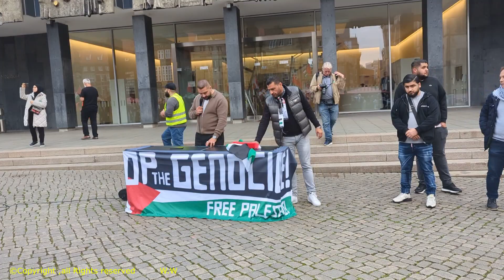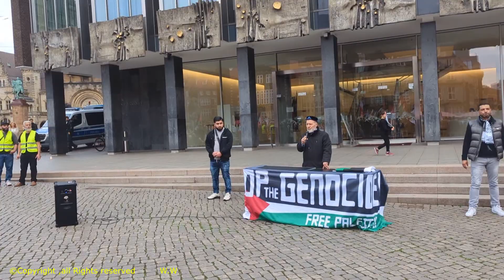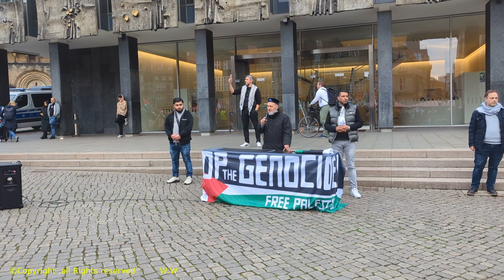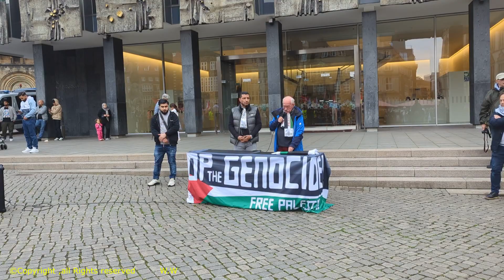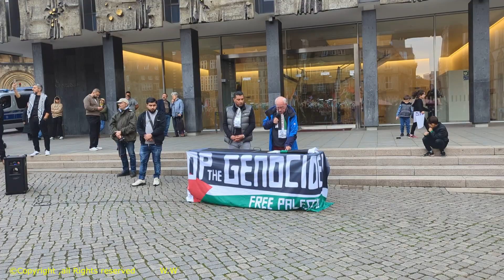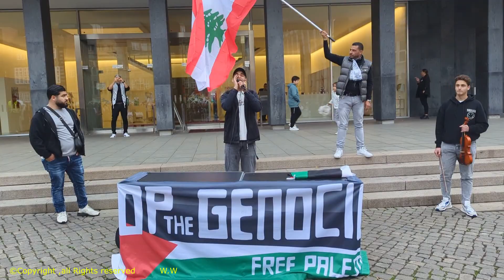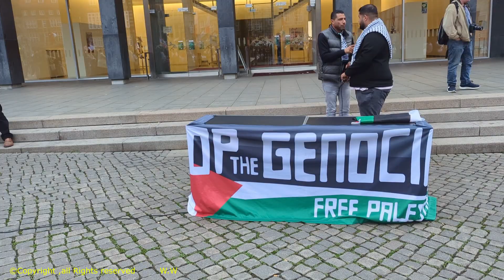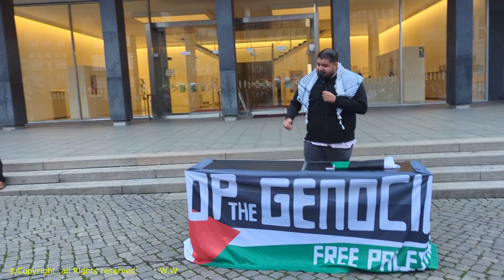24.09.2024 Palästina Spontan Kundgebung in Bremen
Kein Ende der Gewaltspirale - Iran schwört Rache für israelisches Vorgehen im Libanon.